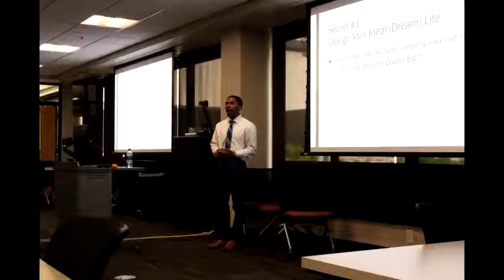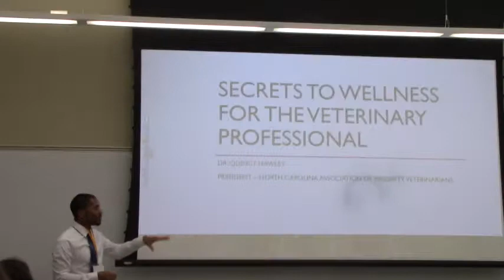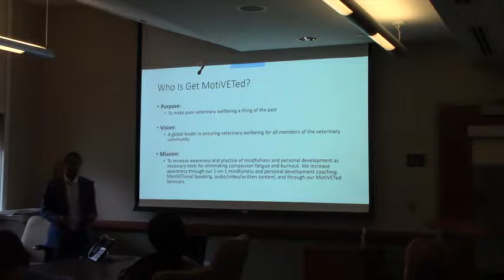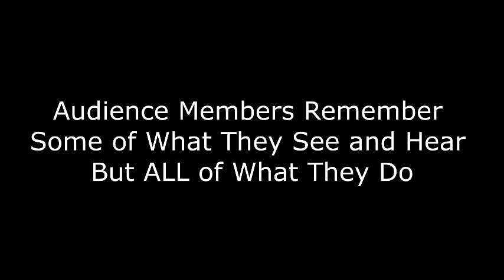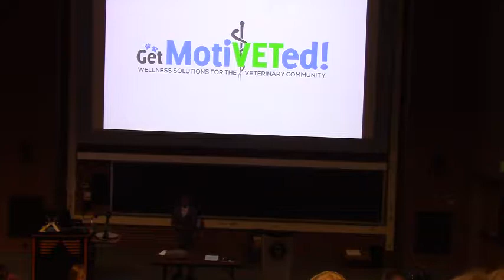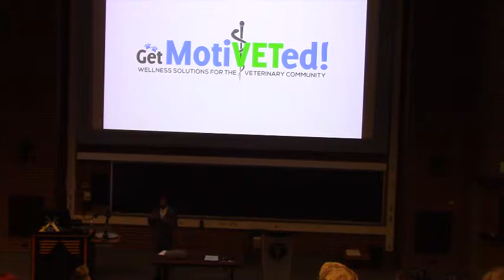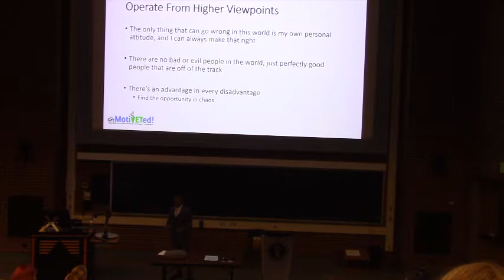Get MotiVETed 2018 Veterinary Wellbeing Highlights - Best of Dr. Hawley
Get MotiVETed is a company founded by Renee Machel and Dr. Quincy Hawley that provides wellbeing solutions for veterinary hospitals, veterinary students, and pre-veterinary students.

In this video, you will find highlights of some of Dr. Hawley's 2018 Get MotiVETed talks and speeches. Veterinary wellbeing is Dr. Hawley's passion, and it shows in his speeches.

If you are interested in booking Dr. Hawley, you can do so by visiting